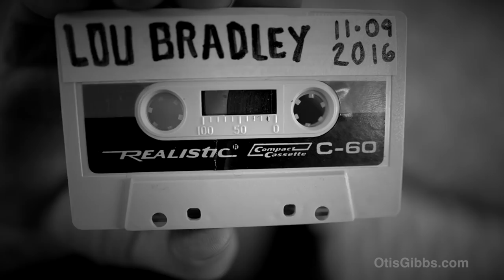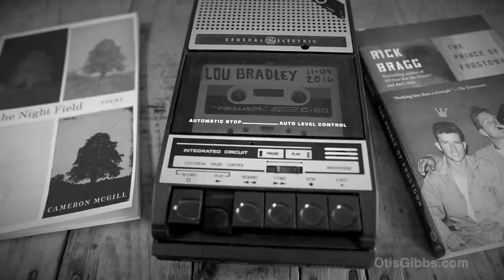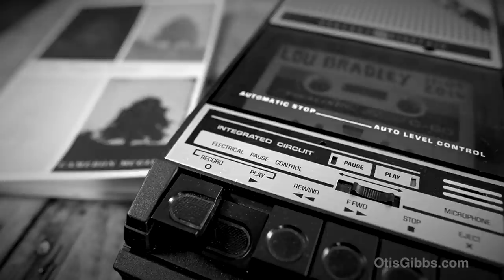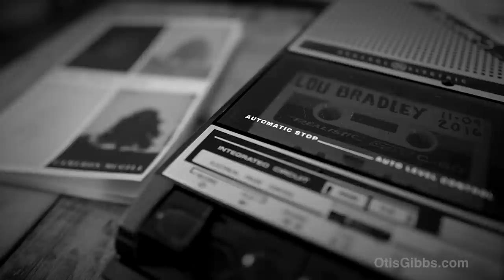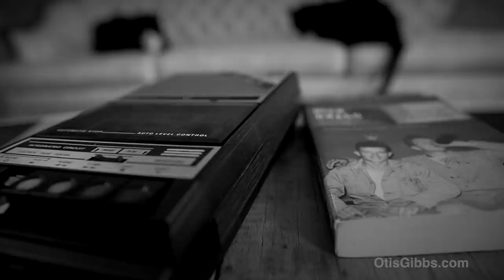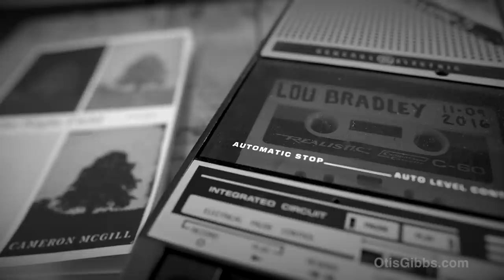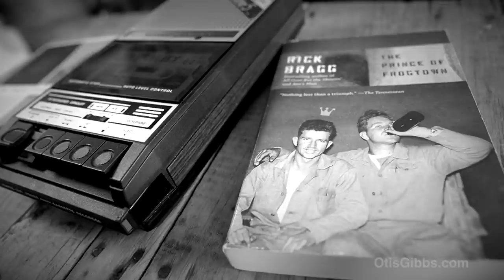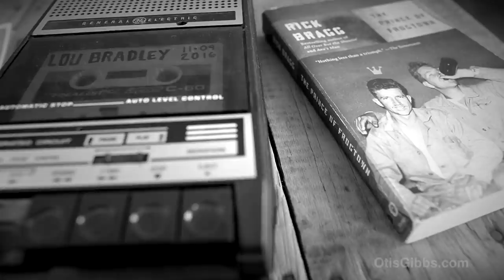Charlie Rich -His Engineer Tells All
Lou Bradley was the head engineer at The Quonset Hut on Music Row. He describes making Charlie Rich's all time classic album, Behind Closed Doors. He also shares a wealth of knowledge about how records were made back in the day.

Thank you for helping make this channel possible.

Charlie Rich
Lou Bradley
Billy Sherrill
Pig Robbins